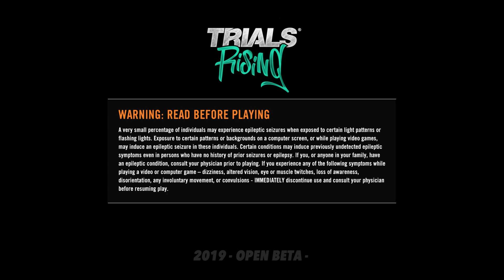Trials Rising open beta